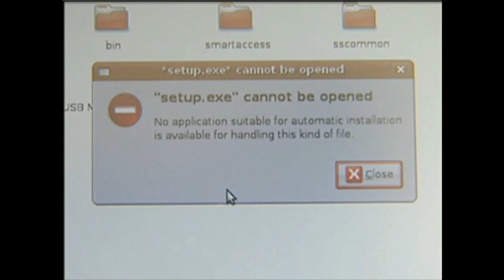Ubuntu Causes Girl To Drop Out of College